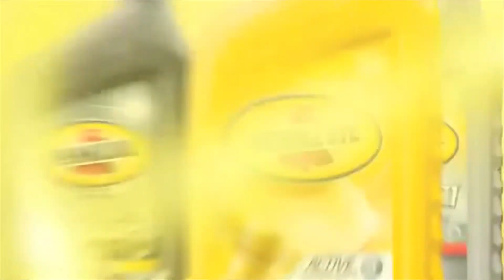Pennzoil Commercial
As seen on episode 1 of Epic Tiki's Tiki Talk Talk Show, this is our loose parody of Pennzoil commercials! For this and more visit epictiki.com!